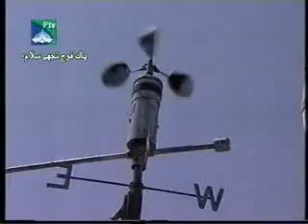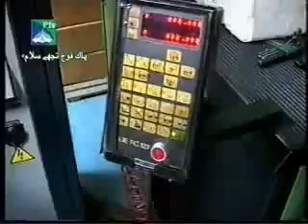Har Dum Tayyar Part 4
A documentary based on Pakistan Arm Forces